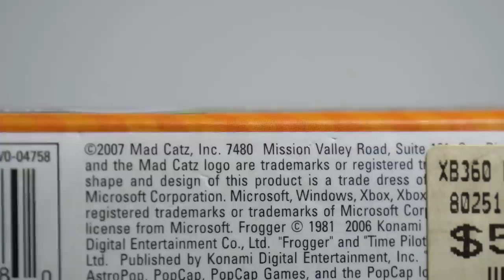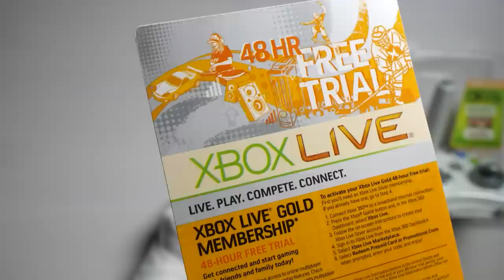WHEN JOYSTICK & CONTROLLER HAD A BABY... Unboxing Xbox 360 Arcade Gamestick Call of Duty Black Ops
Unboxing Xbox 360 Arcade Gamestick dual analog joystick by Madcatz from 2007. Combining classic joystick design with gamepad! Call of Duty Black Ops Zombies gameplay.